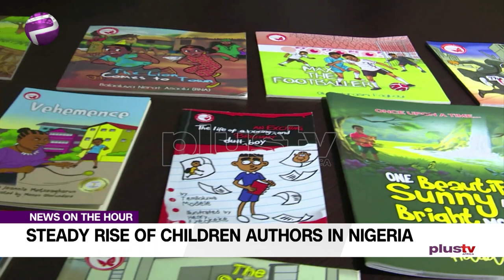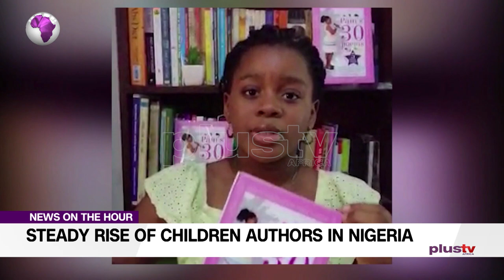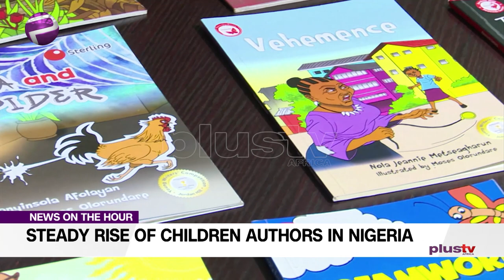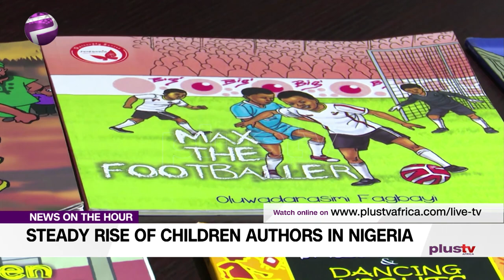Steady Rise Of Children Authors In Nigeria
The Nigerian literature space is experiencing a steady rise of child writers, a lot of children are not only reading Nigerian stories, but also writing their own.

Funmi Unuajefe brings us more.